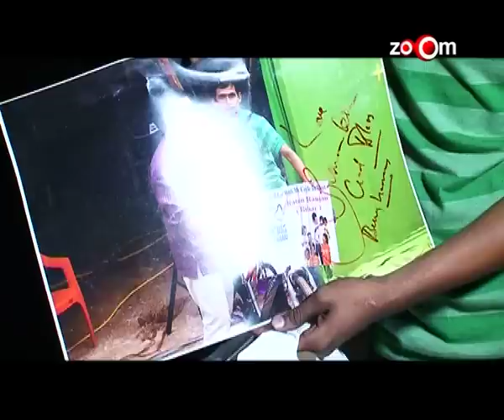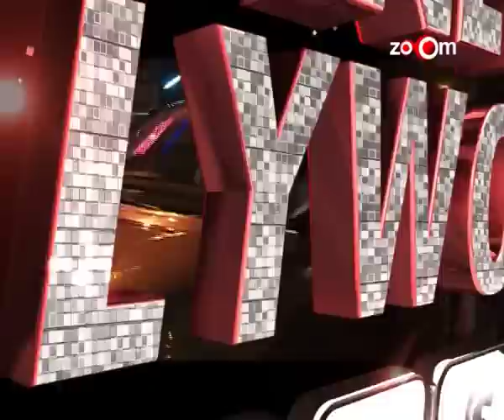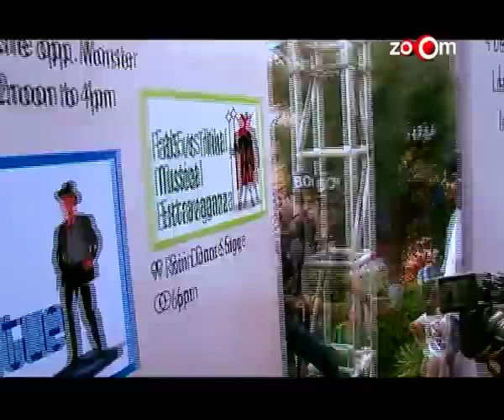Salman Khan & Shahrukh Khan To bring in New Year together, Salman Khan's Birthday Highlights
Watch Bollywood News On :
Salman Khan exclusive birthday bash coverage
Virat Kohli & Anushka Sharma to be spotted together
Latest news on PK
SRK to host a New Year bash in Dubai
Ranbir Kapoor to ask Katrina Kaif's mom for their marriage